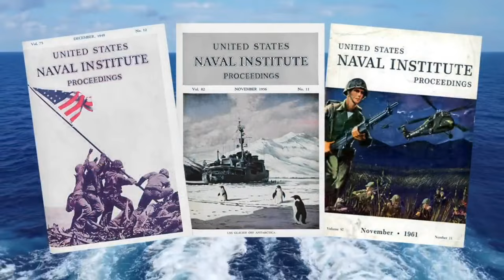Solve Amphibious Shipping Shortfall with ESDs and ESBs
Bill Hamblet talks with Retired Marine Corps Major Carl Forsling about developing a more capable and versatile fleet with ESDs and ESBs.